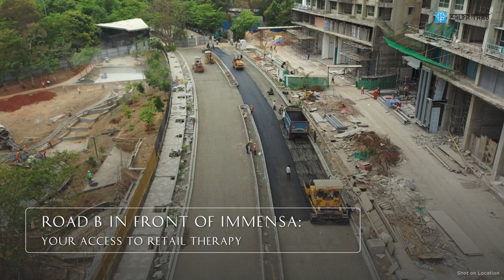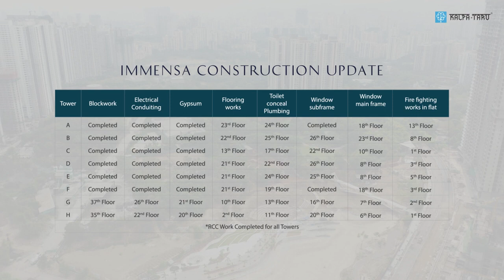Kalpataru Parkcity - Thane West - Infrastructure update 100+ acre township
Infrastructure is one of the most important aspects of a fine living. Here, we showcase the key infrastructure development and the recent construction update of Immensa at  Kalpataru Parkcity. With key aspects of township development at Kalpataru Parkcity coming alive, we are excited to bring you closer to your dream home .

So just sit back and witness a marvel in making.

Book Site Visit : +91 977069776